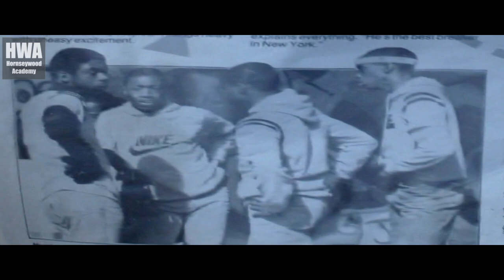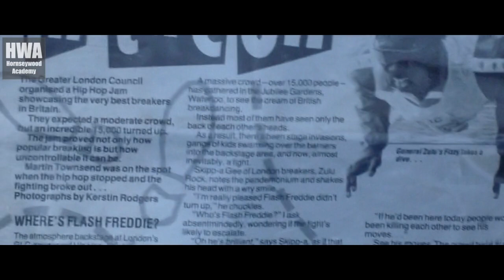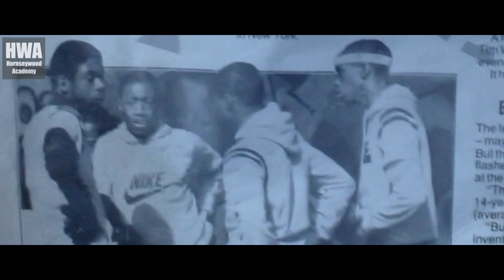Breakdance 1982 - 2020 - Part 4 - Hornseywood Academy